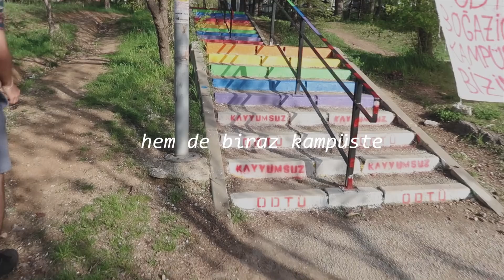öğrenci günlükleri ~ odtü kampüsü, yine nereye gidiyorum??, sağlıklı atıştırmalık tarifi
Selam! Bir süredir sizinle paylaşmak istediğim ufak müjdemi paylaştım :) Bu vlogda tam kapanma öncesi son bir odtü ziyareti yapıp özlem gideriyoruz, geri kalanı ise evde geçiyor. Instagram'da paylaştığım 3 malzemeli çok pratik ve eklenti şekersiz (çikolata opsiyonel demiştim :p) tatlı tarifini de videoda bulabilirsiniz.

✰ Benimle iletişime geçin!

00:00 intro
00:22 bölüm 1- odtü
02:13 bölüm 2 - öğrenci günlükleri
05:57 bölüm 3 - hurmalı fındıklı tatlı tarifi
08:12 bölüm 4 - size söyleyeceklerim var
15:30 bölüm 5 - karantina günlükleri

✰Video için kullandıklarım:
     ➭Kameram: Canon G7x Mark 2

✰ konular:
öğrenci günlükleri
odtü kampüsü
sağlıklı eklenti şekersiz atıştırmalık
erasmus